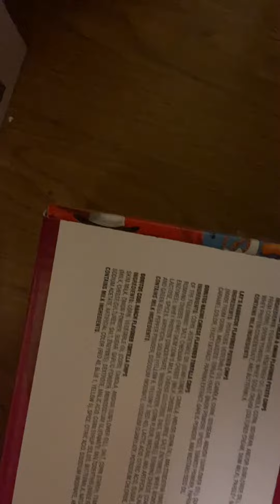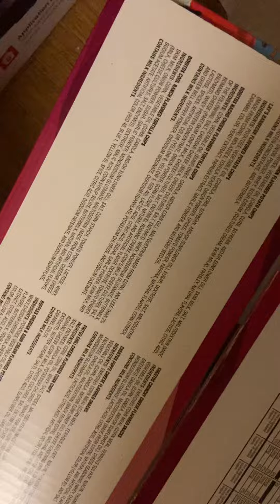When u feeding you pets and the food fall on the ground